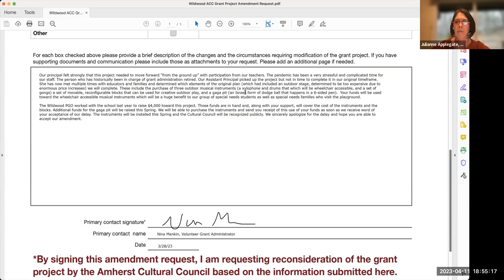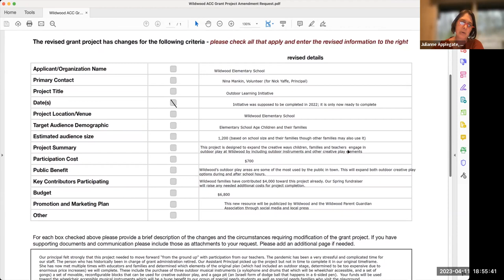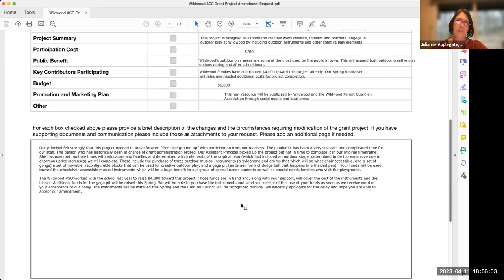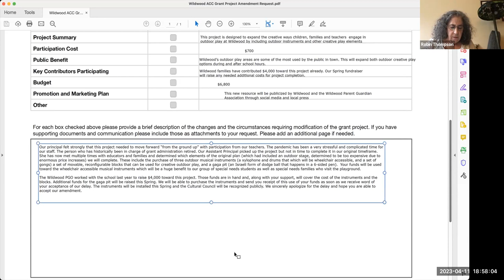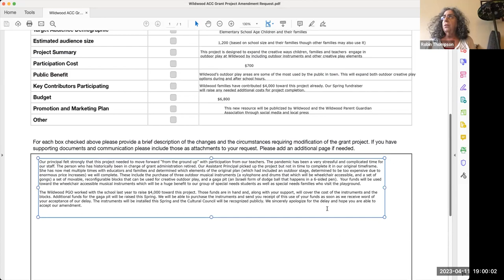Amherst Cultural Council Apr 11, 2023